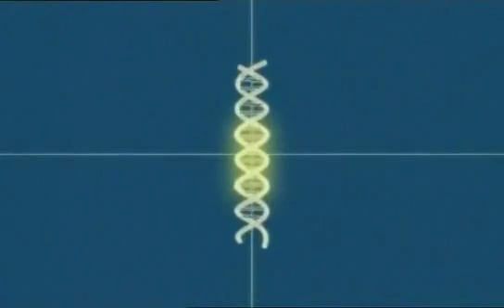LGDDF_Conejos transgénicos.mov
Del documental "La granja del Dr. Frankenstein"